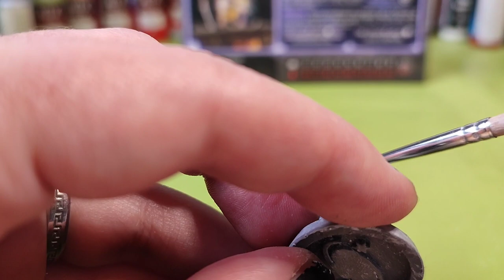Painting Starslinger from thecrimsonscales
The Starslinger is an Aesther who can harness the power of the stars and discharge their energy to demonstarte miraculous healing powers which really come in handy as I can do quite a lot of damage but I'm no tank and I also have some really nice buffs if I'm at full health. I really enjoy playing the Starslinger as I have some really good ranged attacks and skills and I also get to play with the elements which was one of my favorite things in the base game as well.